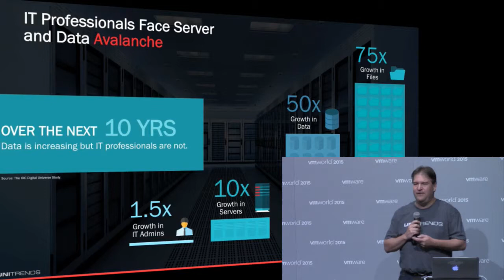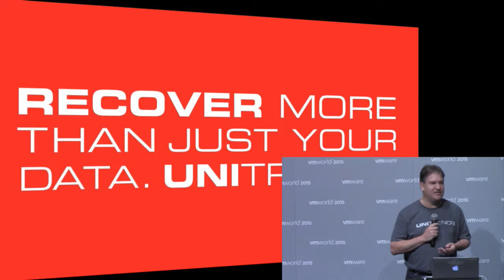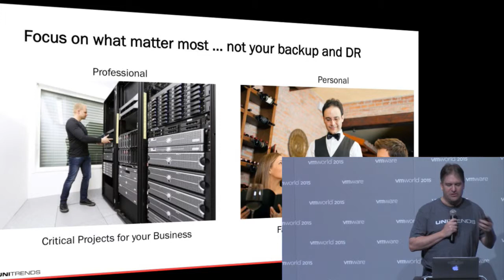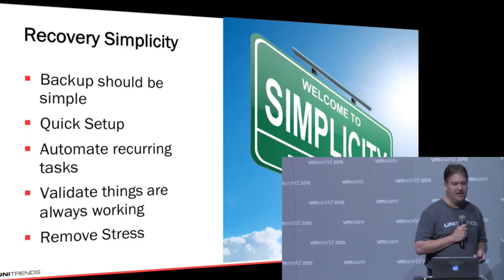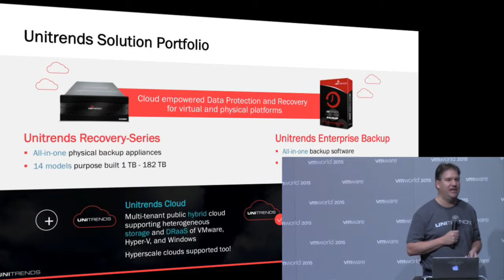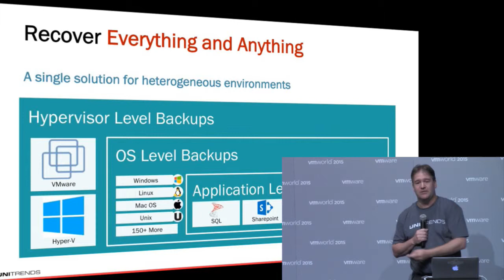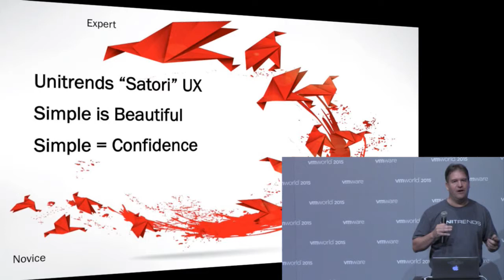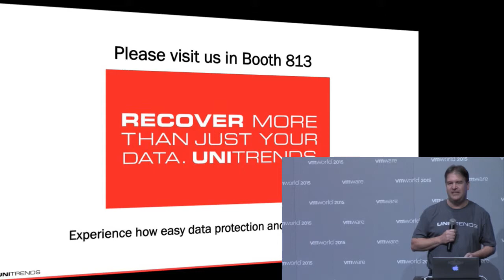2015 VMworld USA - Dave LeClair Is your data protection solution built for a cloud-driven world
Is your data protection and DR solution built for a cloud-driven world